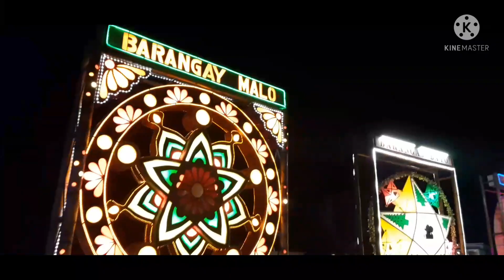Pĺaza de Bansùd New Year